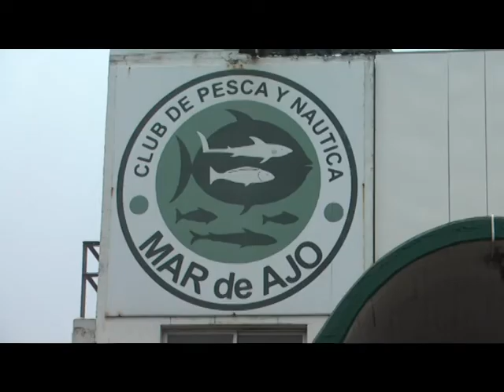EL MUELLE DE MAR DE AJO REALIZO BALANCE DE VACACIONES DE INVIERNO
ENTREVISTA: NICOLAS